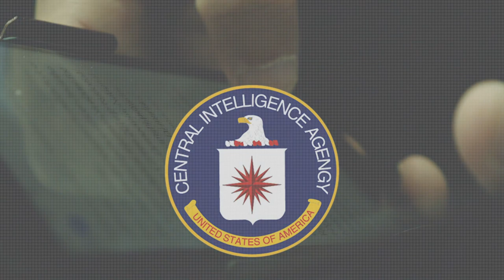Hacking 101 - Dr Eric Cole’s Security Tips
Hacking isn’t hard. It has actually only gotten easier for the adversary over the years.

Learn the three steps it takes  for a hacker to get you information.